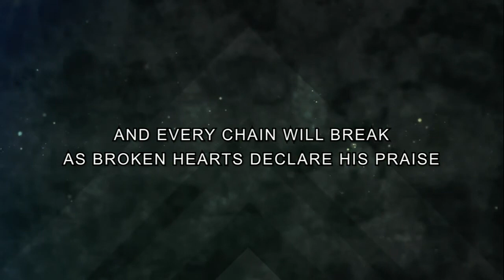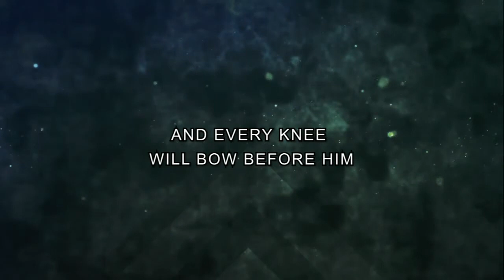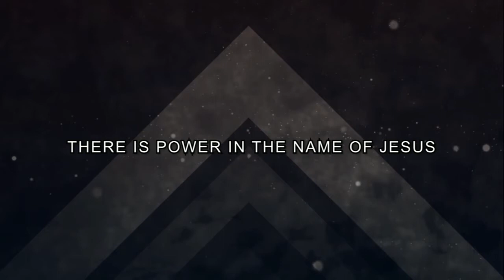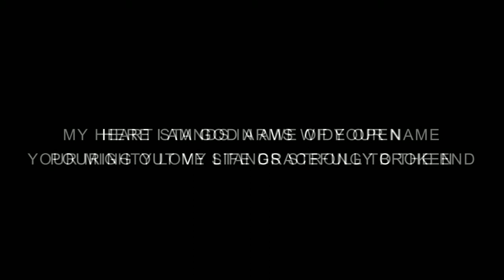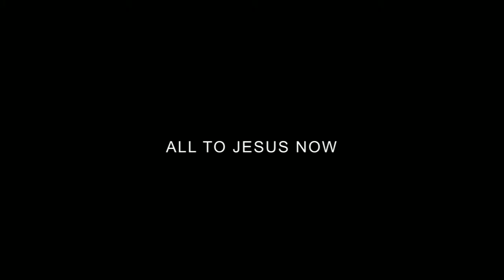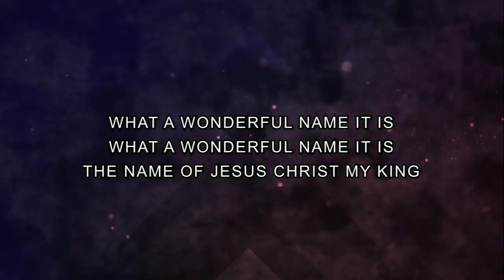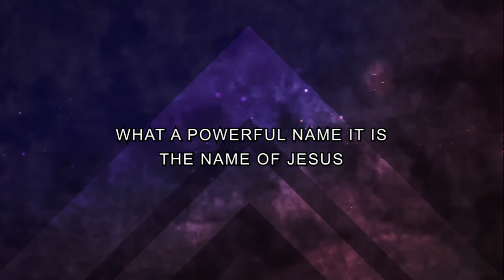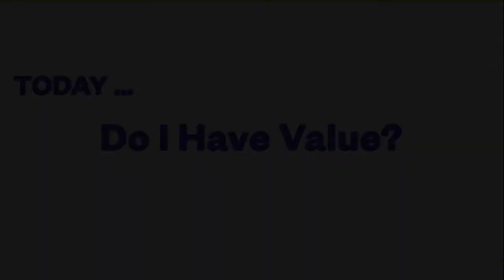Do I Have Value?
1 Corinthians 12:12